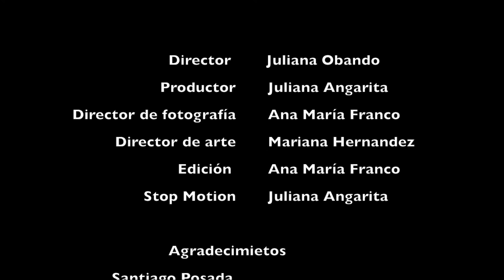Mariana Pajón: El sueño de una campeona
Proyecto final de Producción Audiovisual UPB

Profesora: Maribel Rodríguez

Karen Pajòn                 Mariana Pajón grande
Ana Isabel Ospina Mariana Pajón pequeña
Humberto Ospina   Padre de Mariana
Mariana Hernandez     Amiga de Mariana

        Director        Juliana Obando
 Productor Juliana Angarita
 Director de fotografía Ana María Franco
 Director de arte Mariana Hernandez
 Edición  Ana María Franco
 Stop Motion Juliana Angarita

                           Agradecimietos
              Santiago Posada
                 Pablo Jimenez
       Miguel Ángel Vallejo
             Socorro Herrera
           Valentina Moreno
              Natalia Herrera